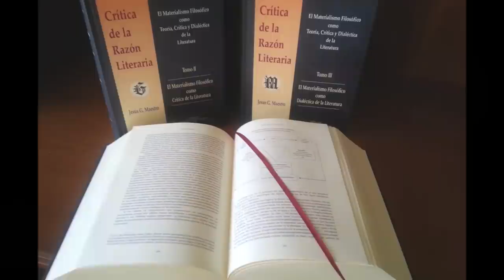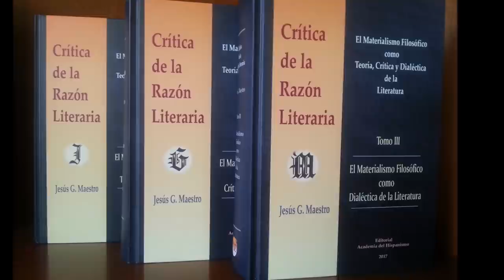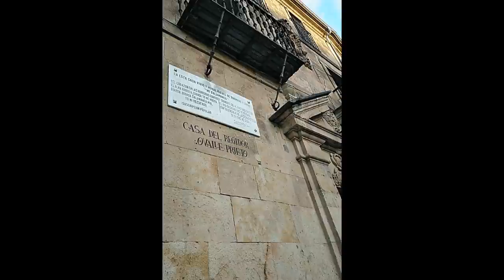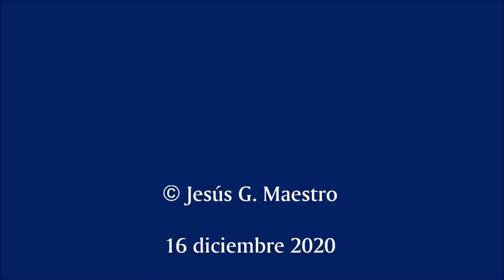Cántico espiritual de Juan de la Cruz: entre las 30 obras más importantes de la literatura universal